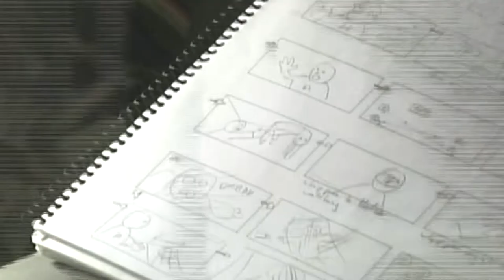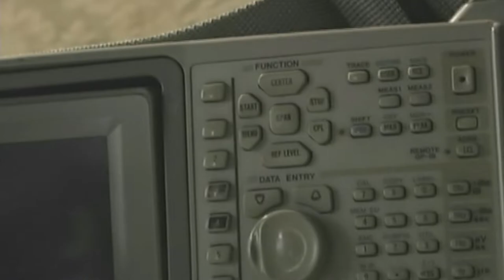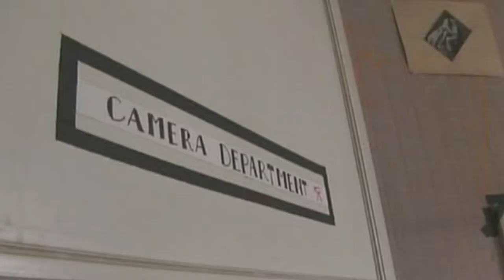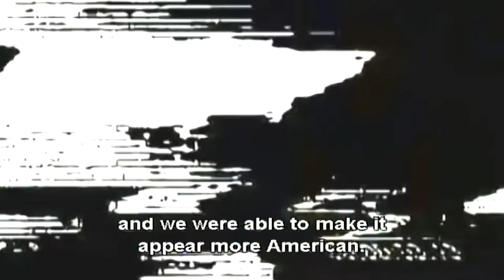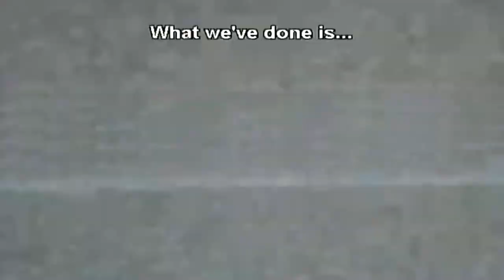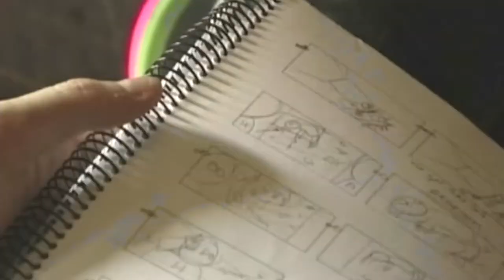The Making of "Apartment 143 (Emergo)" Francesc Garrido, Fiona Glascott, Rick Gonzalez, Kai Lennox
This is more or less a "B" movie, but If your into ghost hunting like i am, this is pure gold !!